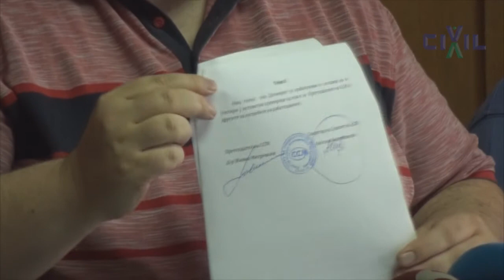Димовски: Митревски имал привилегии како да е претседател на САД!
Новиот претседател на Сојузот на синдикати на Македонија, на денешната прес конференција јавно го обзнани договорот според кој поранешниот претседател Живко Митревски имал повеќе привилегии и од претседателот на САД.